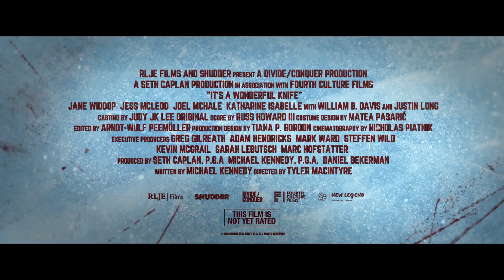It’s a wonderful knife official trailer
One year after saving her town from a psychotic killer, Winnie Carruthers finds herself in a nightmarish parallel universe where without her, things are much, much worse.
Director: Tyler MacIntyre